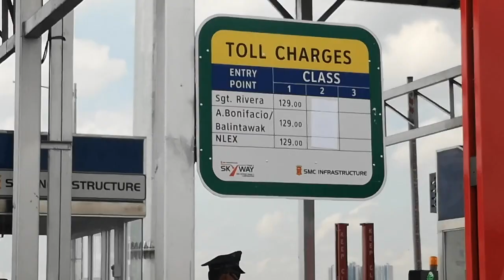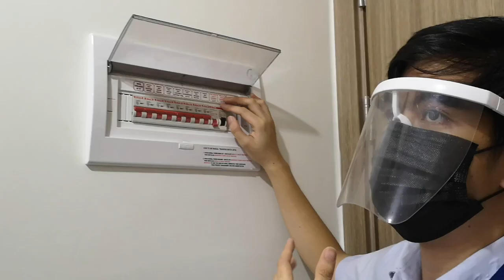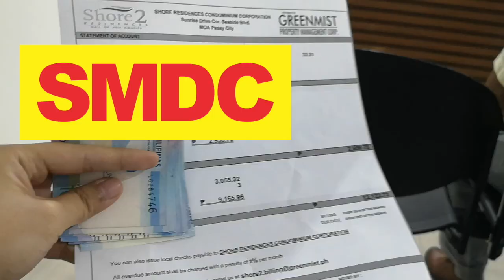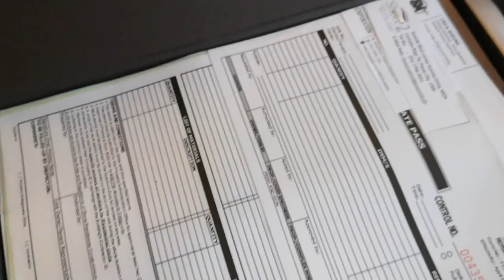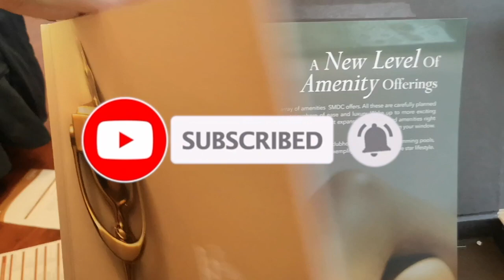SHORE 2 RESIDENCES TURNOVER VLOG 2021 | CONDO IN MANILA